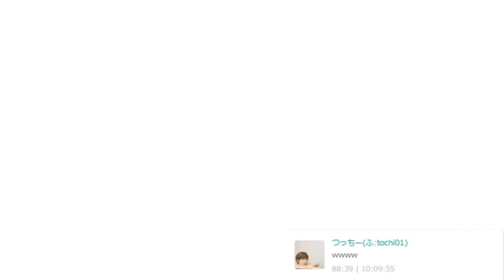ドレの深夜食堂は間違いだらけ